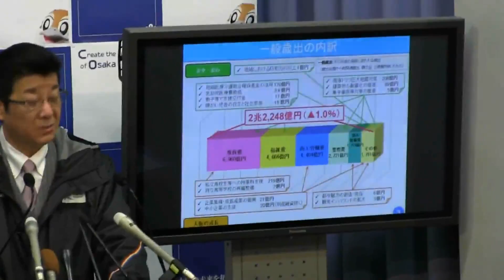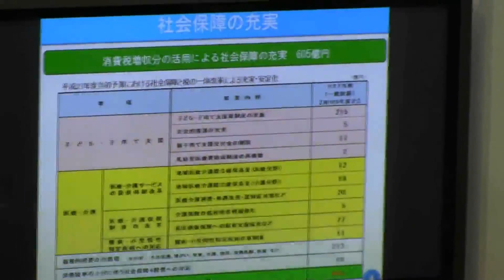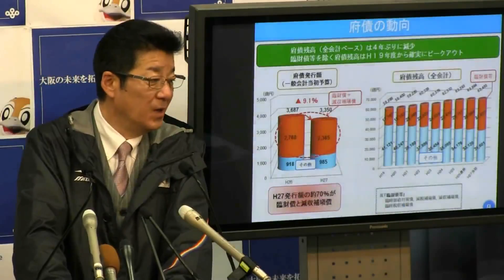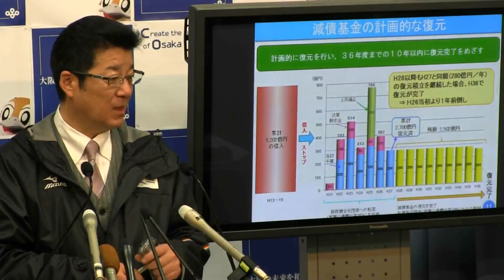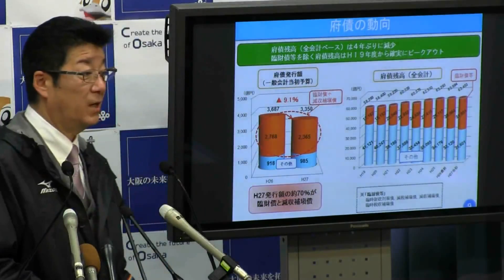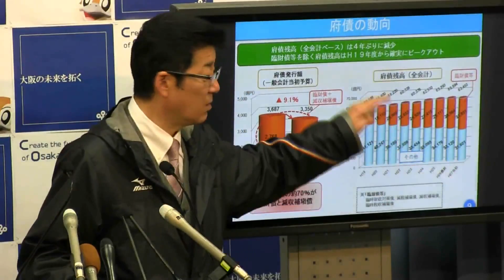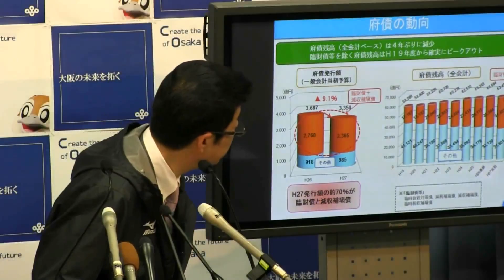2015年02月16日（月）松井一郎知事 定例会見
2015年02月16日（月）松井一郎知事 定例会見の様子です。